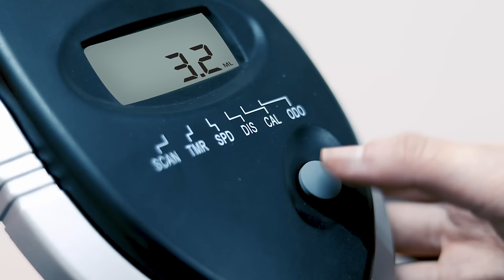YOSUDA Indoor Exercise Bike Cycling Bike | Meet Your Most Basic Needs | Bring You Excellent Cycling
YOSUDA indoor cycling bike is a smooth, durable and easy-to-maintain bike designed to enable cyclists to exceed preset limits. In addition to its sturdy steel frame and nearly silent belt drive, the YOSUDA cycling bike features many customizable settings. It is decked out with a 35 LBS flywheel, LCD monitor and water bottle holder. 2-way adjustable handlebar and 4-way adjustable seat provide cyclists comfortable riding. Transportation wheels make it easy to move. Moreover, with its LCD monitor recorder, you can always record your exercise data, which may help you make your own exercise plan.